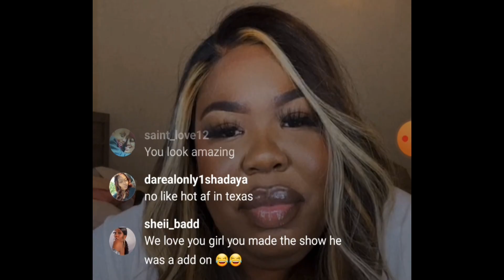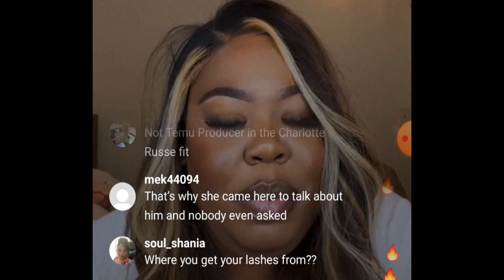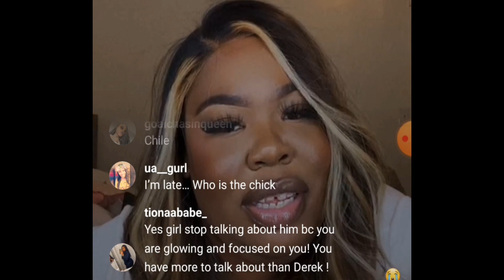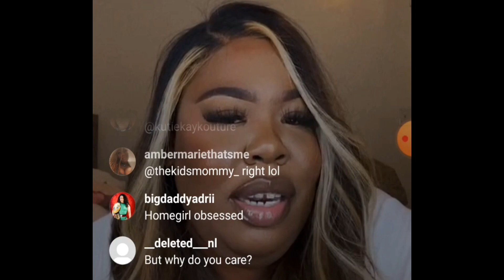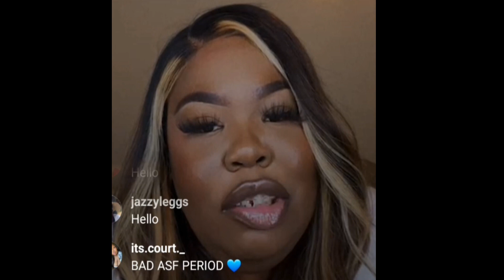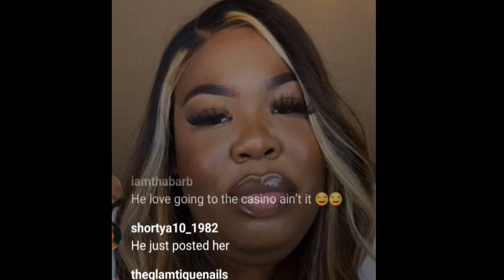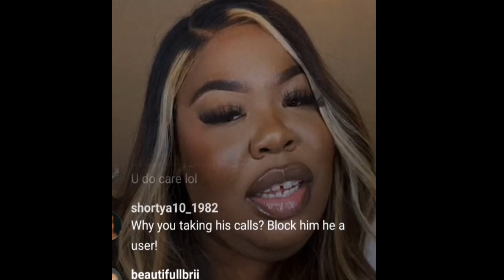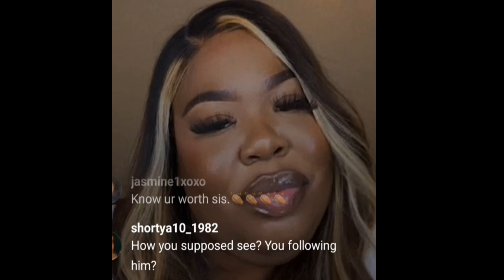Monique Love After Lockup speaks on Derek not being on WE TV also says he like to use women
AGAIN THANKS FOR WATCHING AND DONT FORGET TO HIT THAT 👍🏾👍🏾👍🏾👍🏾👍🏾👍🏾👍🏾👍🏾BUTTON AND ALSO LEAVE A COMMENT WITH YOUR THOUGHTS ALL OPINIONS ARE WELCOME UNTIL NEXT TIME SEE YOU ON THE NEXT VIDEO UPLOAD ✌🏾 💯 🙏🏾